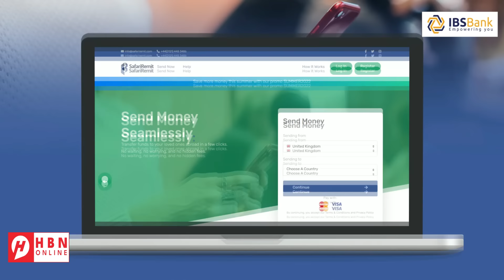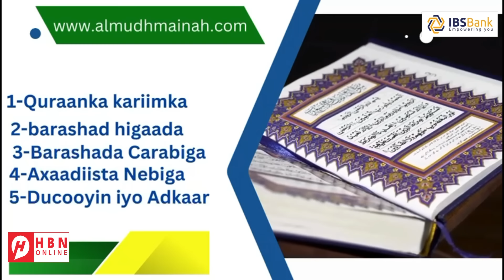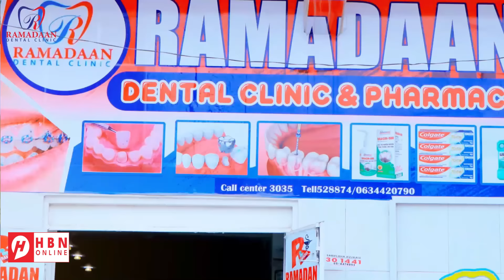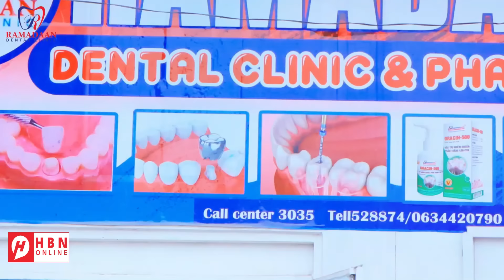XUUTIYIINTA OO WEERARO LAL AYAABAY QAADAY +ISR4IIL OO GUMAAD LAGU EEDEYAY